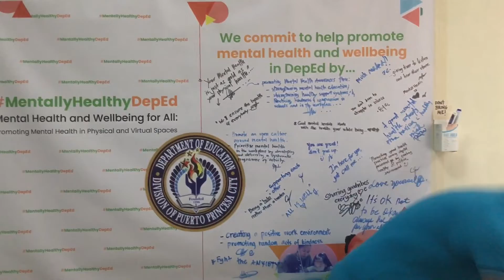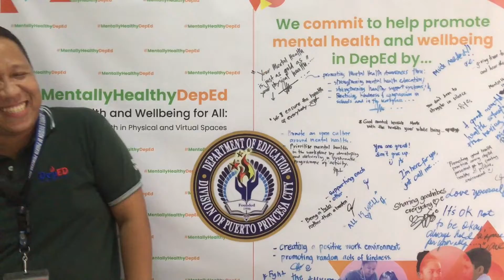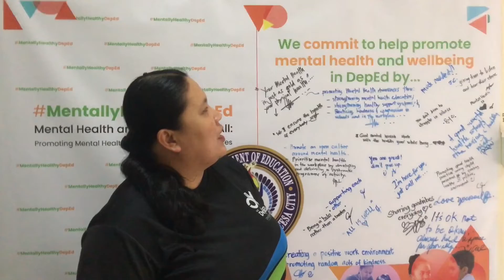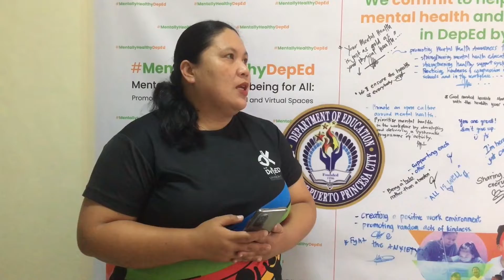Pagalingan sa Pagsasaulo ng Script Bloopers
HNS PPC help promote mental Health and Well-being in the DepEd